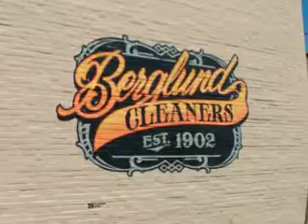Downtown Aledo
Slide show of pictures in historic downtown Aledo, Illinois